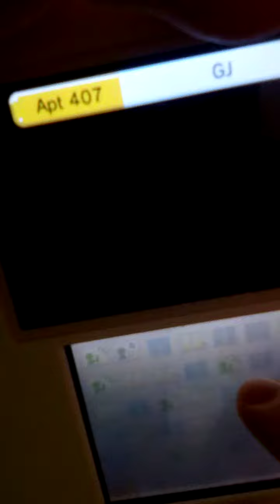Gow Finlay's Birthday 2023 Justin reads the news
For Gow Finlay's Birthday 2023 Justin reads the news He tells us to Tombliboo Hotel where Dominik and Twelveloretta say happy birthday to Gow Finlay with his cake and Trigger and Brogdon ask Gow Finlay about his birthday